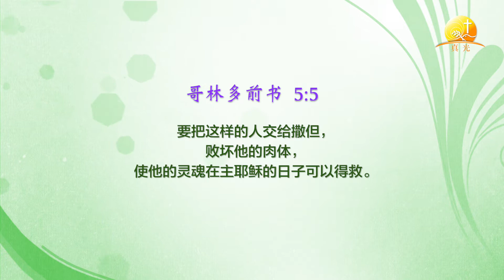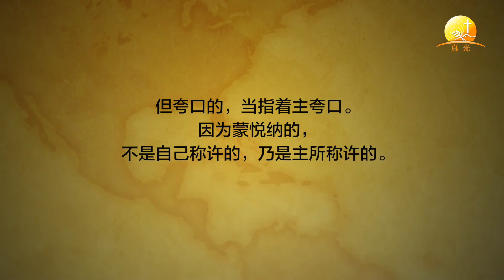简_林后#11.保罗的权柄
黄雅各博士分享哥林多后书 第十章